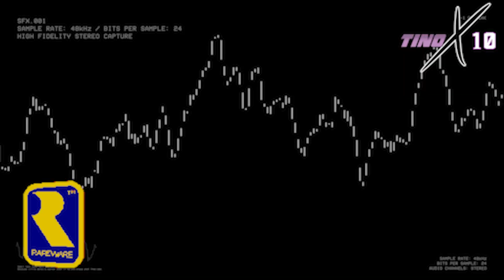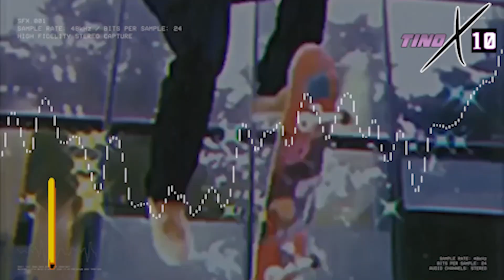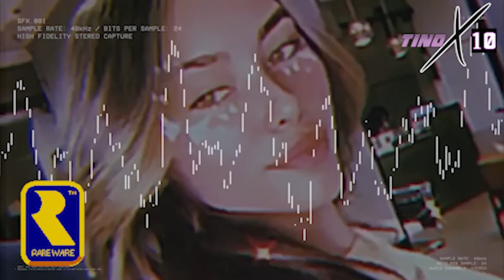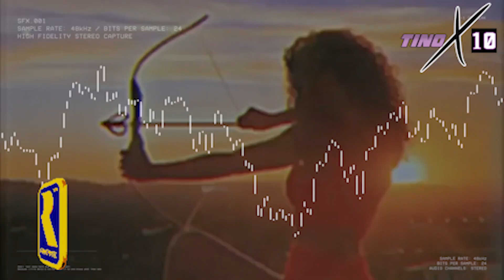Lil Uzi Vert x Brandon Finessin Type Beat [Clear The Space]